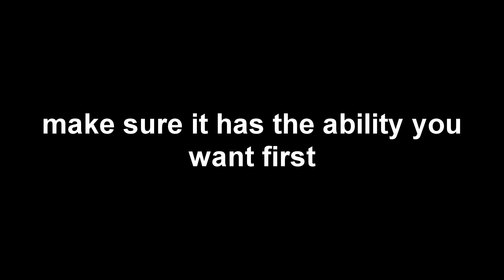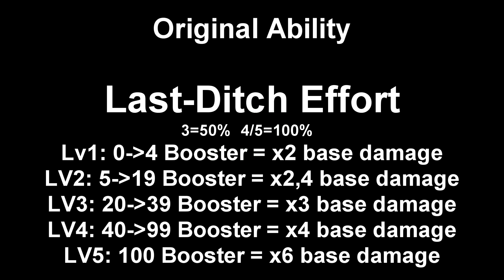Pokemon Shuffle: Regirock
just same quick tips, its not a hard stage